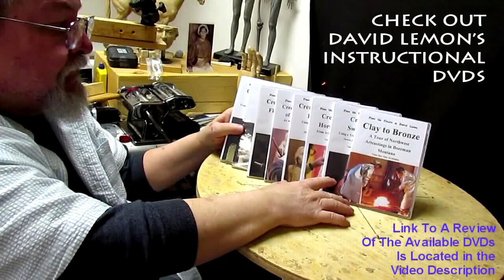The Story of How I Got Into Sculping and Working on the Horses Still